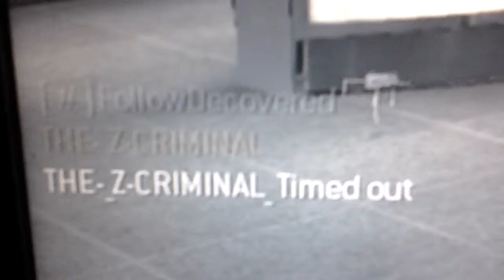THE-_Z-CRIMINAL TIMED HIMSELF OUT GG